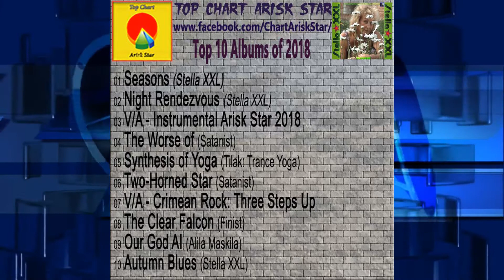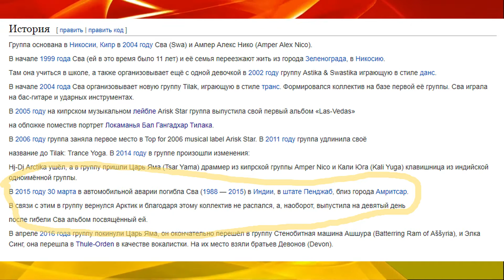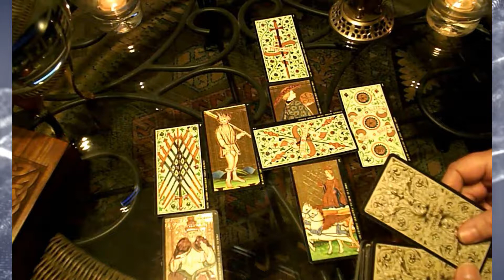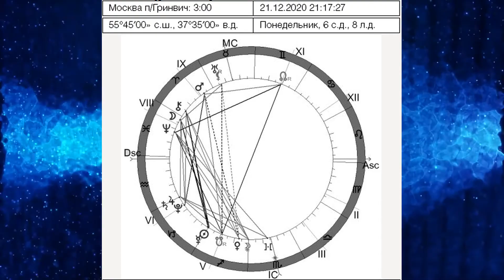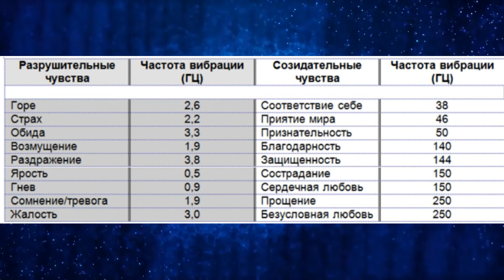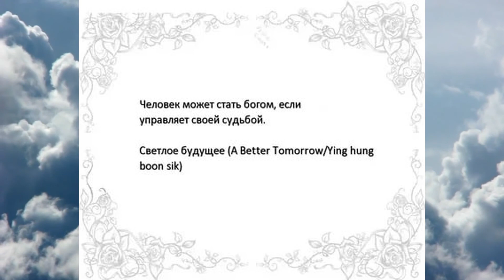Интервью Ампер Алекс Нико о гадалках, экстрасенсах и Эпохи Водолея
Интервью Ампер Алекс Нико от 1 апреля 2019 года о гадалках, экстрасенсах и настоящей дате начала Эпохи Водолея.
В ролике звучит трек "Tarot" из альбома "Kokosh" Amper Alex Nico, а также использованы фрагменты из видеоклипа "Alexandria" группы Stella XXL.

Альбом "Kokosh" by Amper Alex Nico